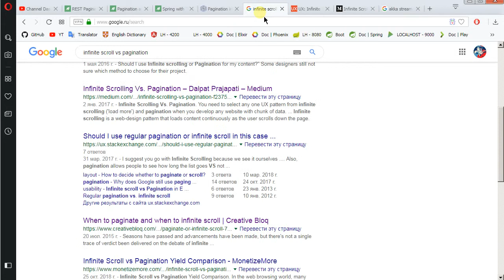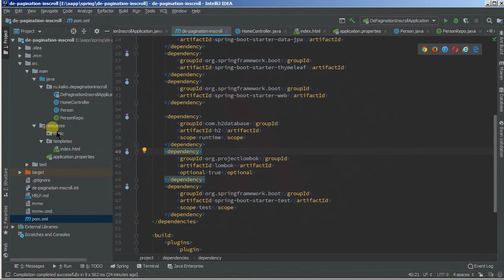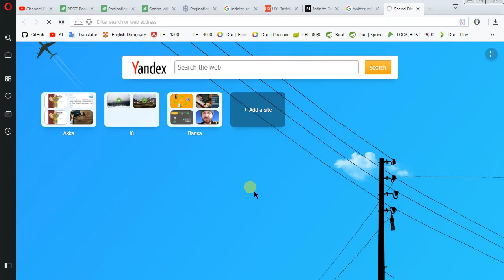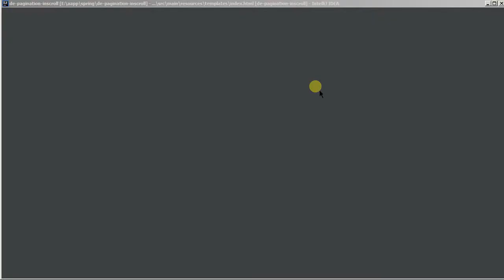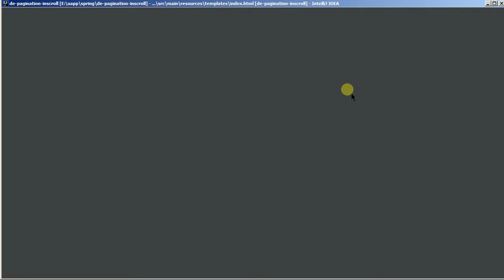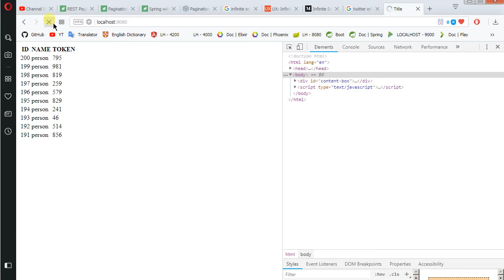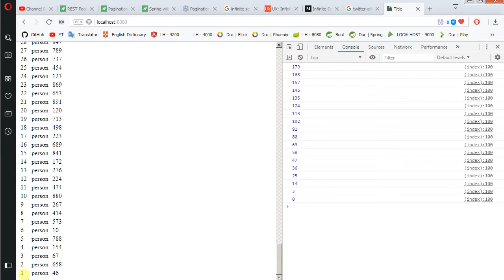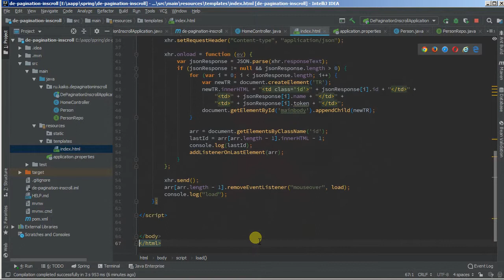Изучая Spring - 56 Infinite Scrolling